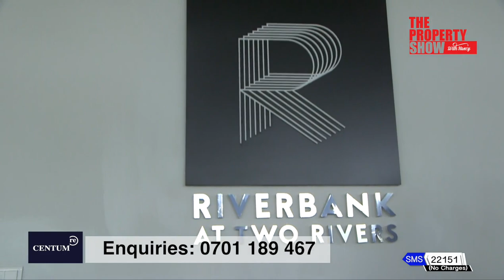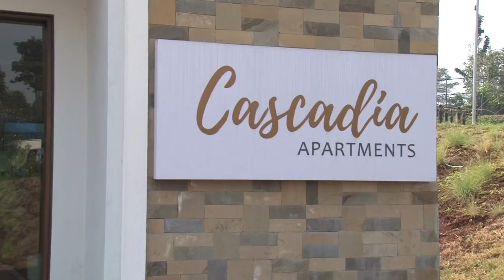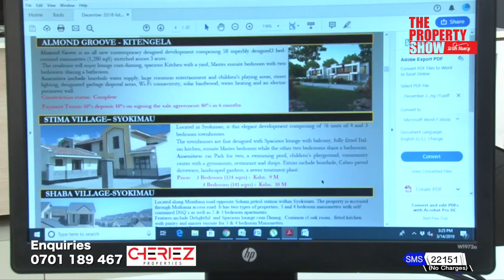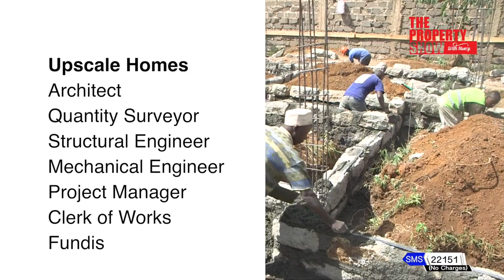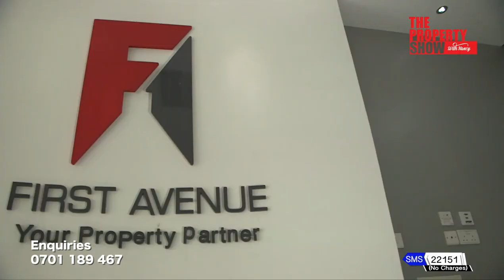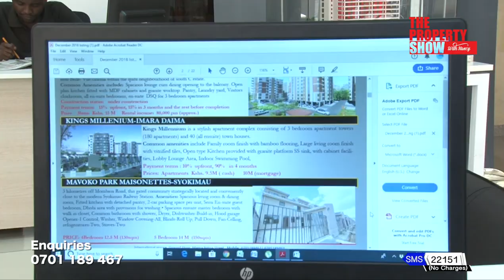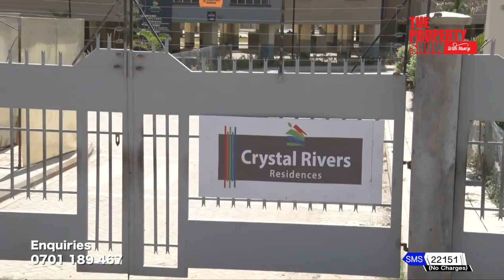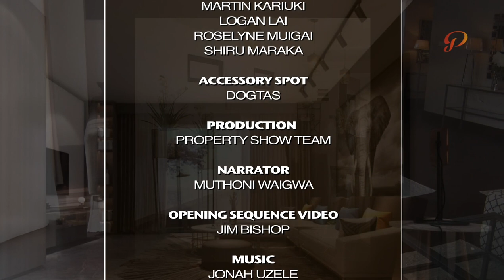The Property Show 20th November 2022 Episode 450 - What Makes The Property Show Unique